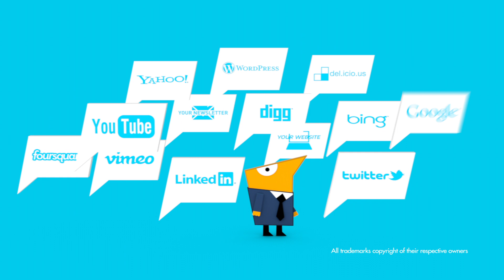Klood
Klood wanted to sell their services in a quick and interesting way. So, we created a character based on their logo and this is the result.